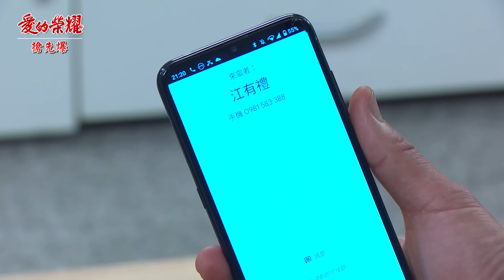《八點檔搶先爆》愛的榮耀 EP124 大富打臉親爸？ 怪火連環爆？